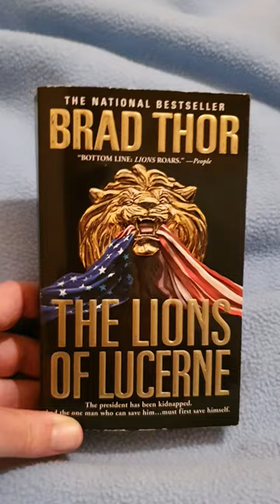Reviewing Brad Thor's debut thriller.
Why I love The Lion's Of Lucerne.